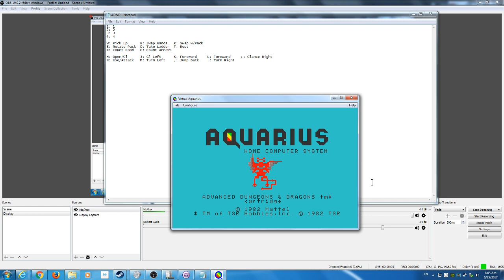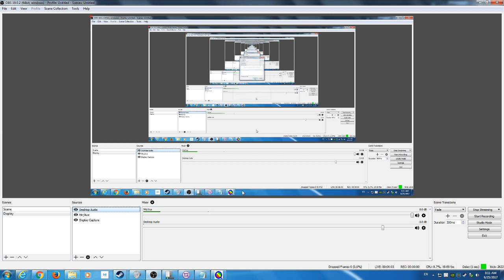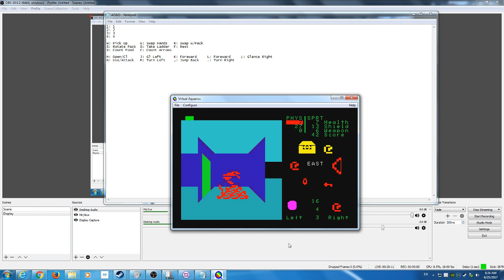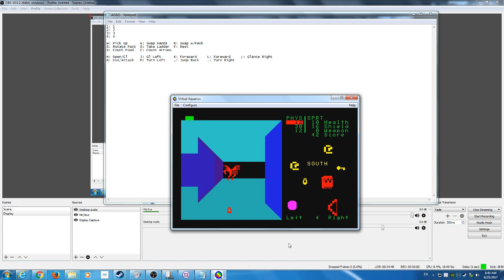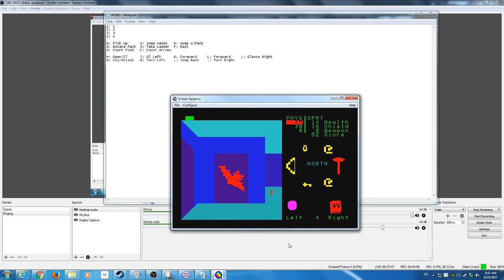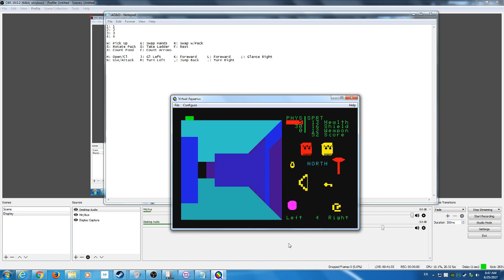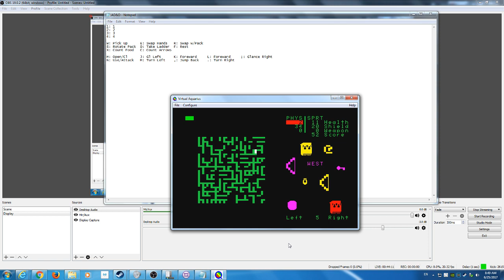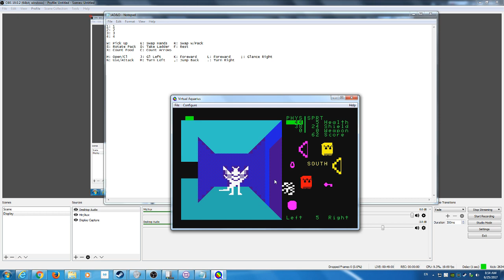Advanced Dungeons & Dragons: Treasures of Tarmin